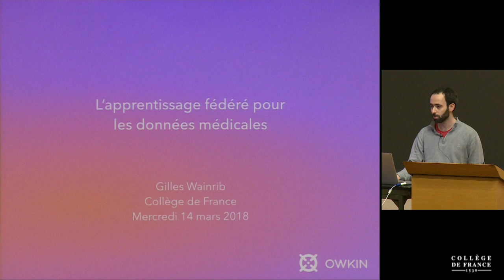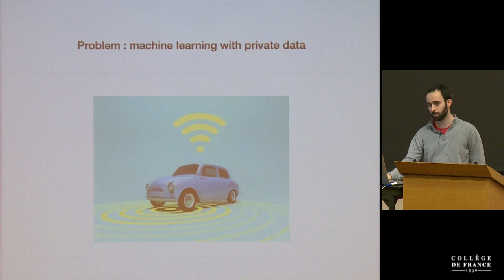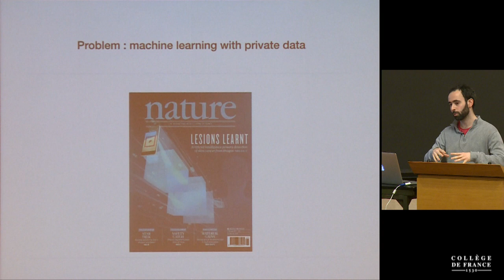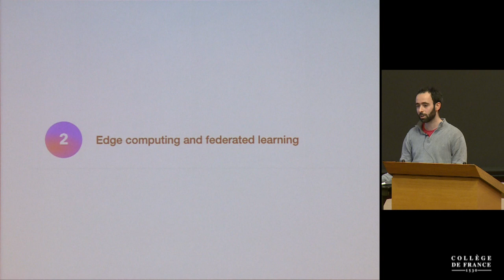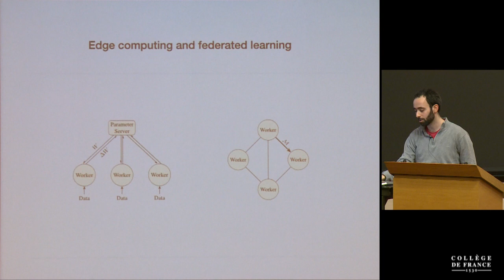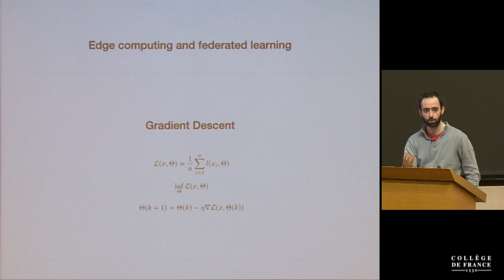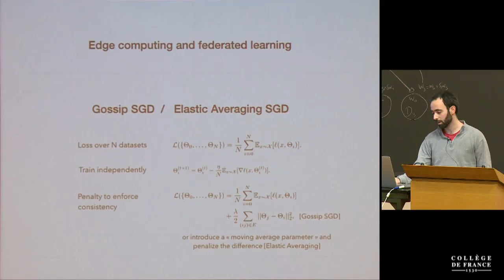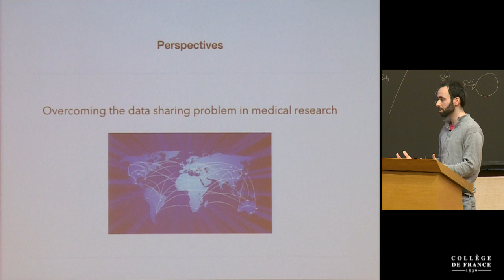L'apprentissage face à la malédiction de la grande dimension (12) - Stéphane Mallat (2017-2018)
Enseignement 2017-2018 : L'apprentissage face à la malédiction de la grande dimension
Séminaire du mercredi 14 mars 2018 : Apprentissage fédéré pour les données médicales

Intervenant(s) : Gilles Wainrib